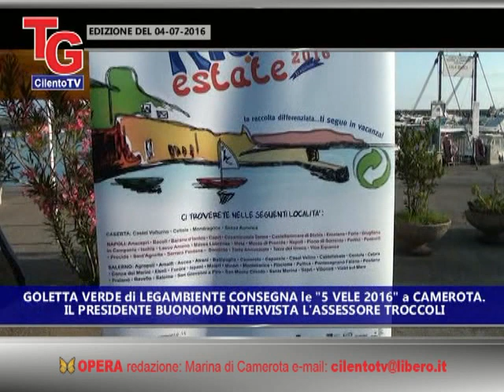Goletta Verde a Camerota, Il Presidente Buonomo intervista l'Assessore all'Ambiente Ciro Troccoli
servizio di Pietro D'Andrea e Gianluca D'Andrea estratto dal TG di CilentoTV del 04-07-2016 (OPERA - CilentoTV)